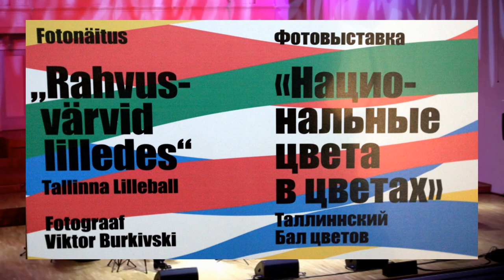video fotonäitus "Rahvus värvid lilledes "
Estonia kontserdisaal, Tallinn